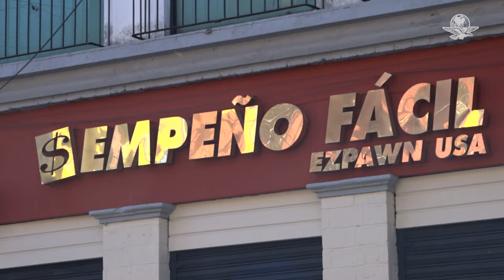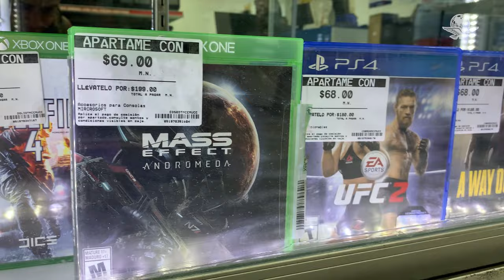Acuden a casa de empeño para "librar" los primeros días de 2024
Después del jolgorio decembrino, decenas de personas que ya regresan a la rutina hicieron escalas en varias casas de empeño de la Ciudad de México para conseguir dinero y así poder llegar a la primera quincena del año